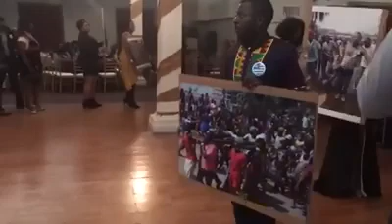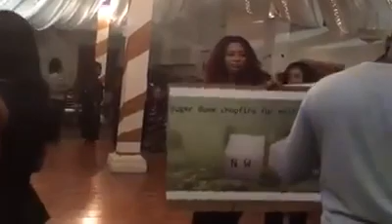Memorial service of some Ambazonians that passed away in the struggle for west Cameroon freedom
These videos are NOT by any way to promote violence or terrorism but to document and let the world know what is happening in my country Southern Cameroon. put the guns down we need PEACE.
Free southern Cameroon, Free Ambazonia, Let the people go. we bring you latest news from ground ZERO. Genocide is happening in Southern Cameroon ( Ambazonia ) and the world is silent about it. We cant take it any more, The world must see what is happening in my country. AMBAZONIA oyehhhhh.